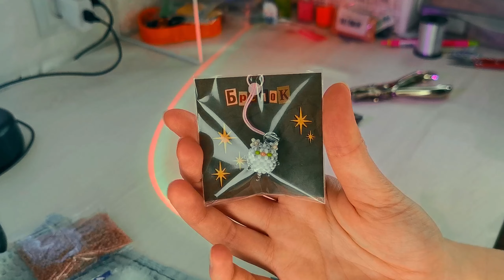vlog//♡работаю/постриглась♡//☆бисер☆//☆осень☆//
Всем привет! Надеюсь, вам понравилось это видео. Заглядывайте в магазинчик!